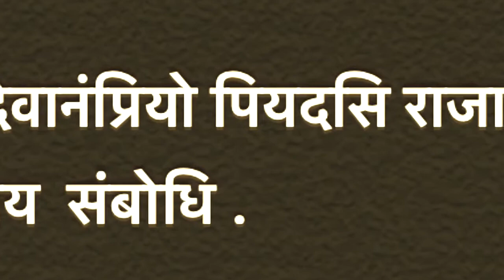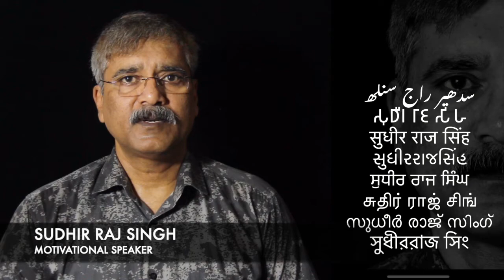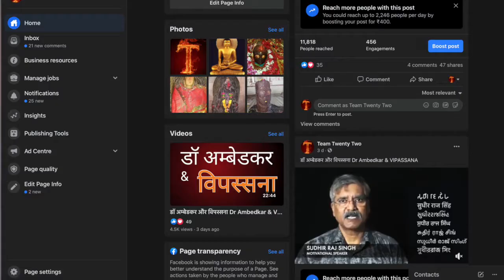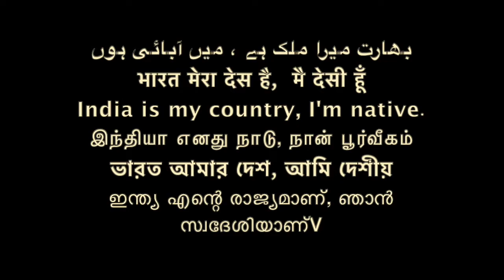सद्द-सार : बोधगया नहीं बोधआया, सम्बोधि नगर है यह/ not Bodhgaya //Sudhir Raj Singh/Team Twenty Two